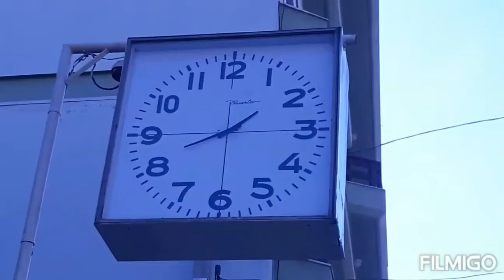FELIZ ANO NOVO E BOAS FESTAS!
Loja